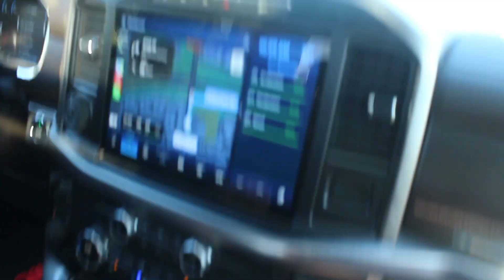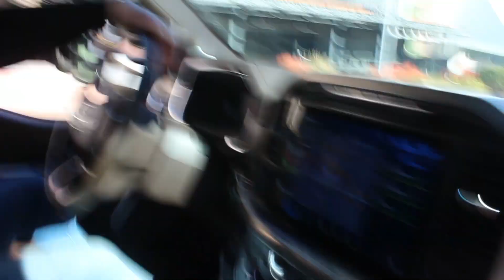I went to the BIGGEST mall in ARIZONA... ( gets interesting )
flew across country to visit the biggest mall in arizona. Nice little vlog and some weird encounters.